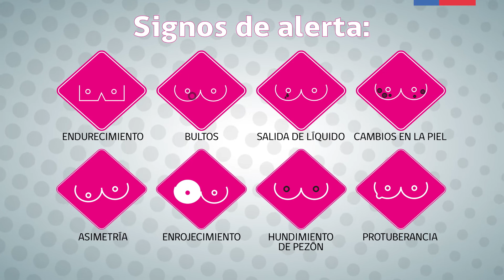Video Cáncer de mamas